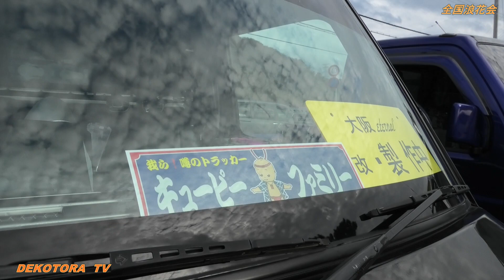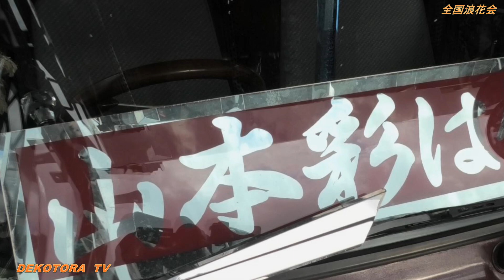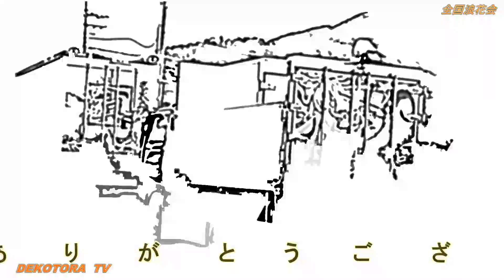【キューピーファミリー アートトラック デコトラ】2020年全国浪花会イベントじゃないデコトラの集い⭐🚛⭐YouTube▶️デコトラTＶ🔚No.082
【デコトラTV】では、デコトラ・アートトラック動画をまとめたYouTube動画が複数有りますので再生リストもご視聴下さい。